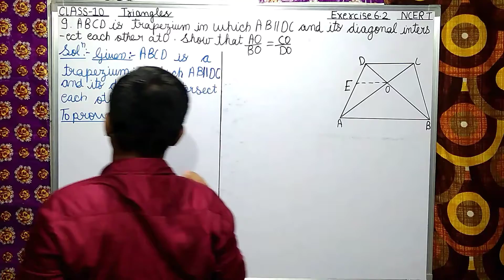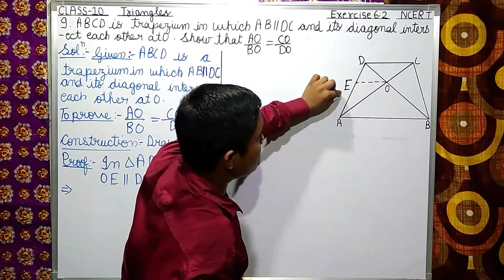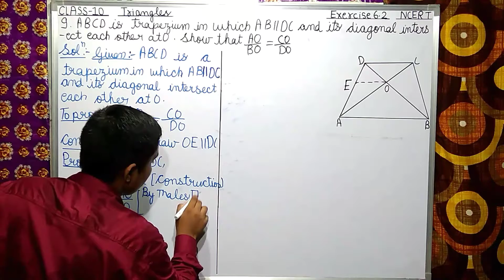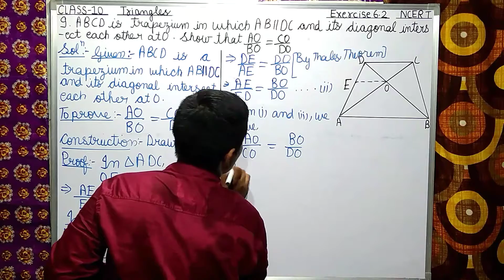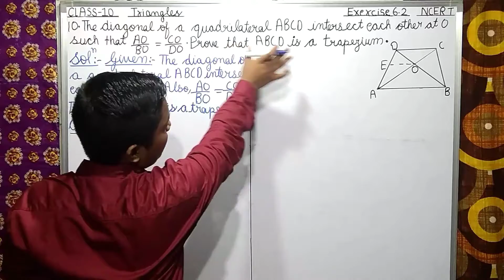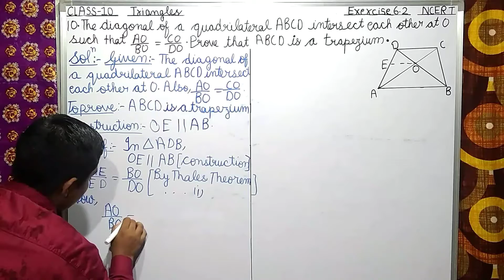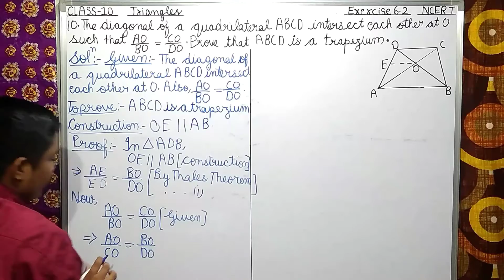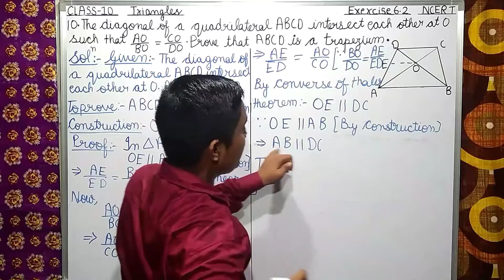Ncert class 10 Triangles exercise 6.2 q no.9 and 10 full explanation and solution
Math Magician - Deepanshu verma official